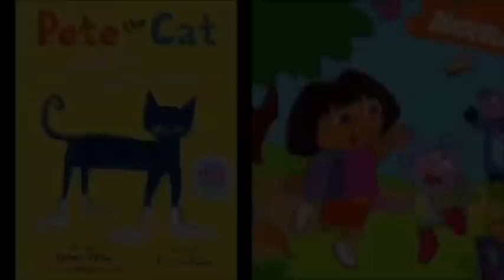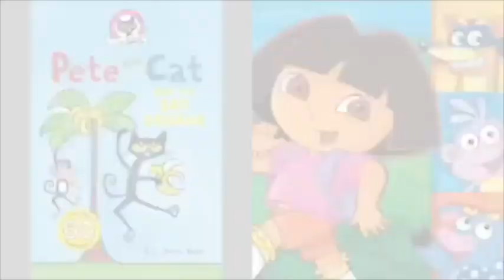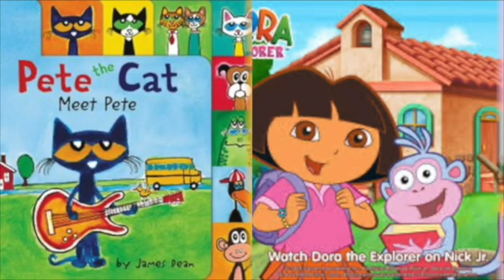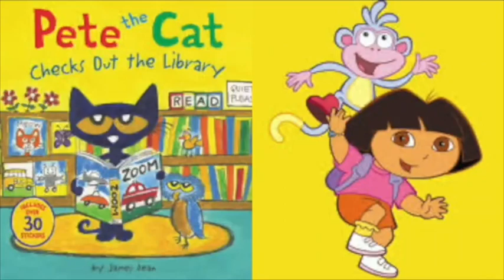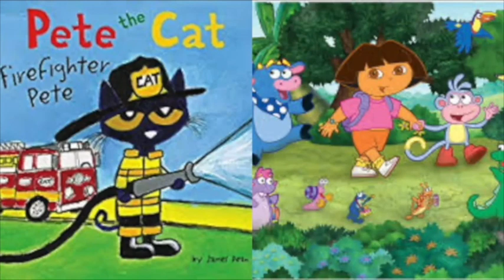MERGED - Pete The Cat and Dora The Explorer Kobe and The Knight Horse